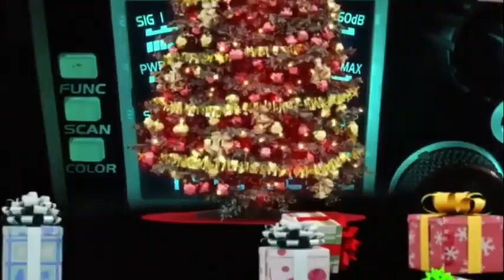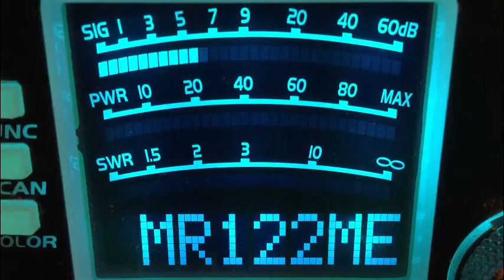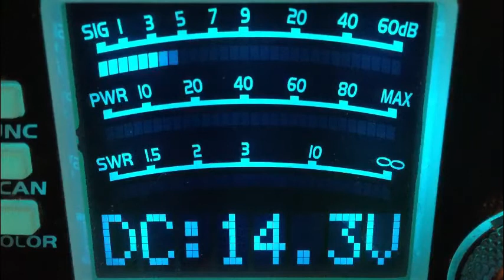CB28-12-3-19–Crazy-Nc,289-W Va,557-Tn,XYZ-Ga,1 Adam 12-Sc,999-Va,Deer Slayer-Fl,347-Va,73-Nc,404-Nc